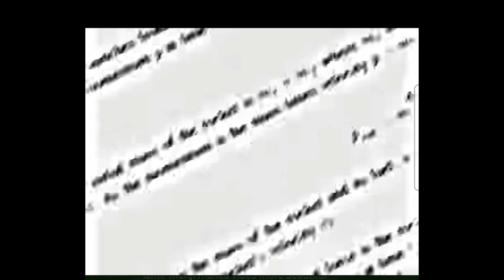Sir Isaac Newton's Creation || Just a Meme 😄🤣😂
it's only a meme about the Creation of Sir Isaac Newton.